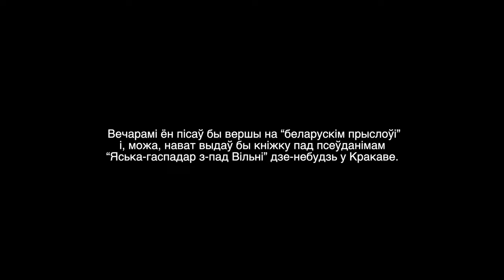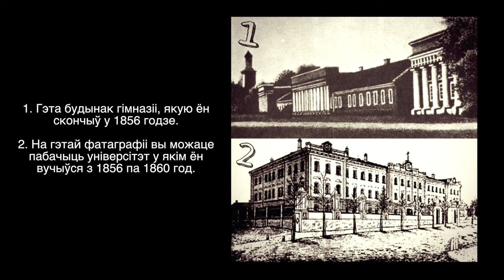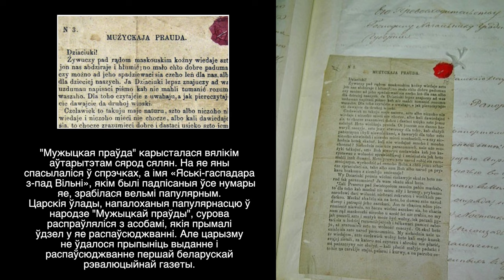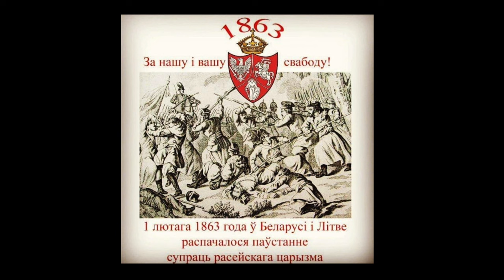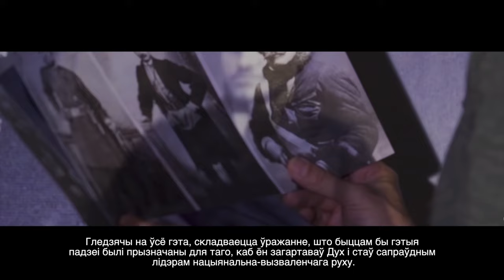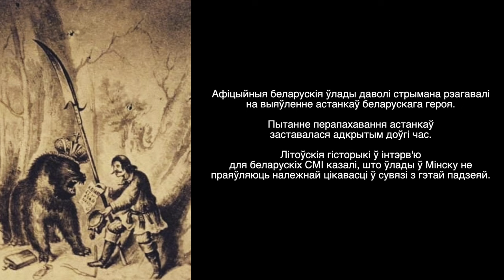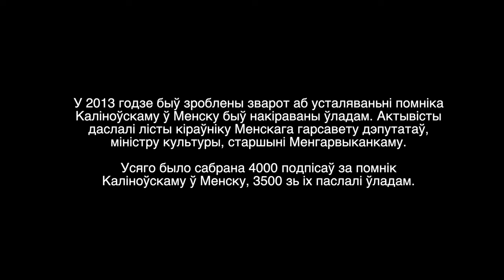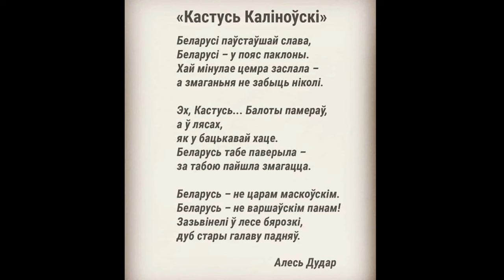HaraChakra - In search of the past - У пошуках мінулага. In memory of Kastus Kalinouski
Dedicated to the memory of the Belarusian national hero Kastus Kalinovsky

The remains of the leader of the anti-Russian uprising of 1863, Kalinouski, were reburied in Vilnius on 22 November of 2019. Belarus, Lithuania and Poland consider him a hero.

This suite was inspired by that important historical event of reburial and partly created at night of 22 November.

Прысвечана памяці беларускага нацыянальнага героя Кастуся Каліноўскага. Натхненне на стварэнне гэтага твору прыйшло падчас удзелу ў перазахаванні Кастуся Каліноўскага ў Вільні 22 лістапада 2019 году, некаторыя часткі былі створаны ўначы 22 лістапада...

Падзяка

Гэтае відэа змагло атрымаецца дзякуючы інфармацыі, якую мы старанна адбіралі пры стварэнні кліпа.

«Это страшная правда». Как искали и «нашли» могилу брата Кастуся Калиновского
В Минске поставят памятник Кастусю Калиновскому
Как в Гродненской области живет городок, где памятников Калиновскому больше, чем Ленину
Как российские каратели похоронили Кастуся Калиновского: руки связаны за спиной, тело залили известью

Выказваем сваю падзяку youtube каналам, матэрыялы, якіх былі скарыстаны пры стварэнні кліпа:

* Цифровая история - Кастусь Калиновский: заговор в Петербурге/Егор Яковлев и Александр Дюков

* Все советские фильмы киностудии «Беларусьфильм» - Кастусь Калиновский / Kastus Kalinowski (1928)

* История & Империя Total War - Польское восстание 1863—1864

Таксама выказваем падзяку сайту useraudio.net за душэўнае піяніна!

🎧Слухай ХараЧакра на любой зручнай пляцоўцы:👇🏻